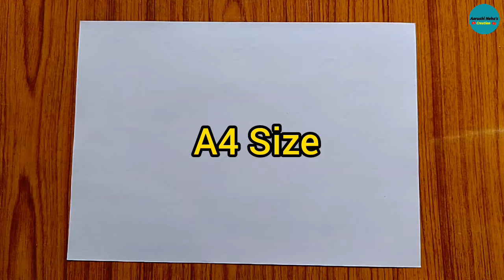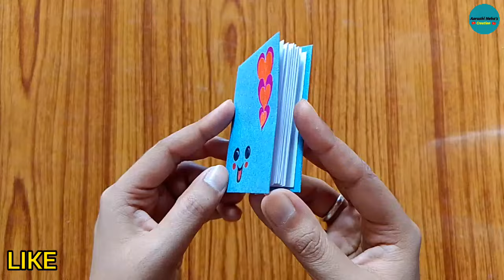How to make Mini Diary with Craft Paper | Making Diary with A4 size Paper at home | DIY Paper Craft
how to make diary
paper craft
how to make mini diary
how to make journal set at home
how to make unicorn diary without cardboard
how to make kawaii mini diary
how to make diary at home
how to make unicorn diary
paper crafts
how to make diary with paper without cardboard
tonni art and craft paper diary
make diary with paper
how to make paper diary
how to make pocket diary with wallet
diary craft
diy paper diary
how to make diary without glue
origami craft with paper
making paper games at home
gift box making with paper
paper craft
craft using a4 size paper
mini diary
paper book
paper craft with white paper
how to make book with paper
how to make gift box with paper
diy journal kit at home
paper craft mini diary
mini diy crafts with paper
diary craft paper
mini diy crafts with paper easy
paper diary
book with a4 sheet paper
book with paper
paper crafts
diy paper craft
crafts
paper
paper box craft
crafts paper fan
11 diy paper crafts
diy crafts
123 easy paper crafts
paper folding crafts
folding paper crafts